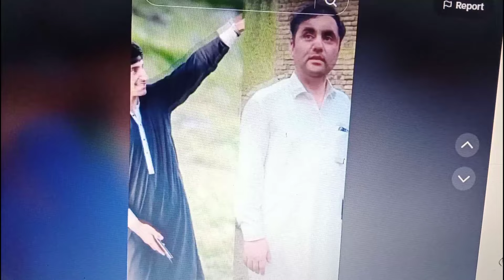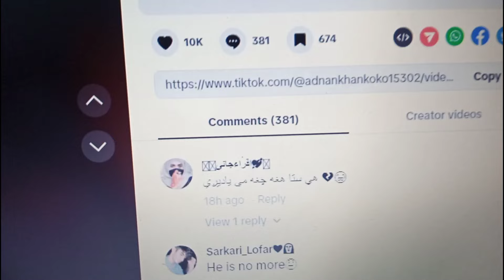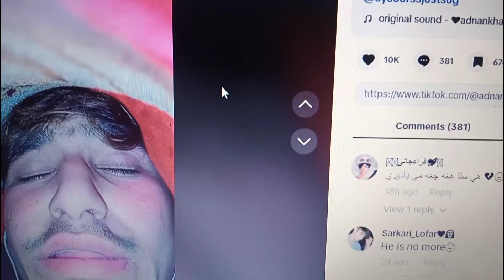Chakdra Adnan Video Viral / زما مینه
pashto talk new video da chakdra adnan new video viral in social media and tiktok zama mena
pashto tiktok video